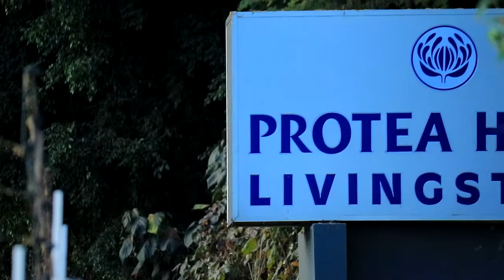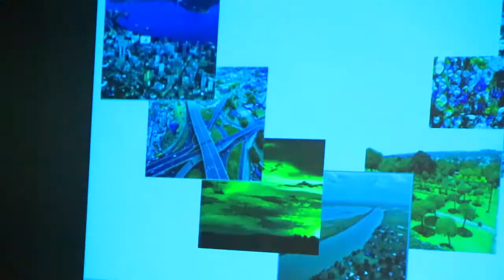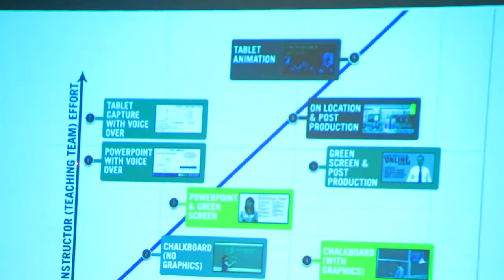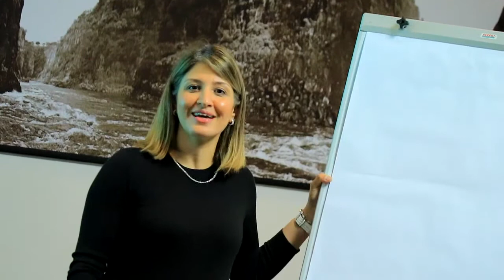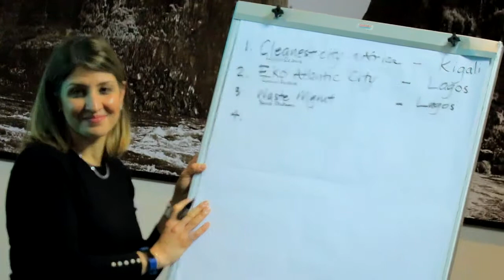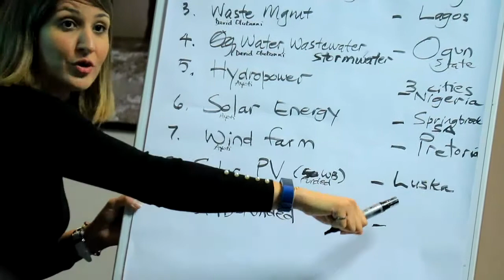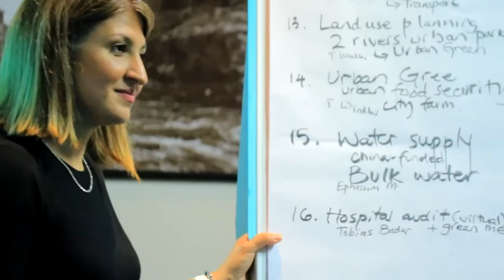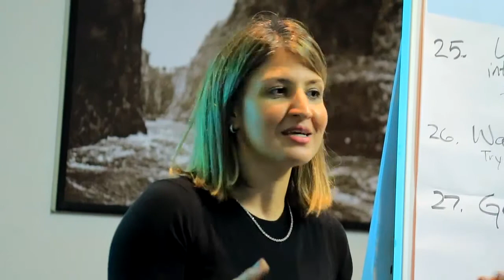1 EESC-A Workshop @Livingstone, Zambia July 11 2018 - Part 1